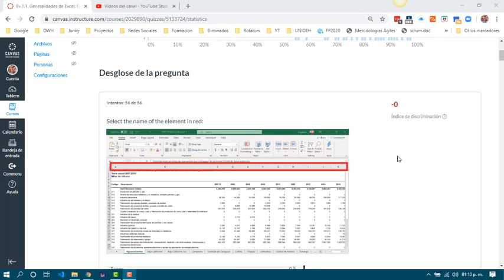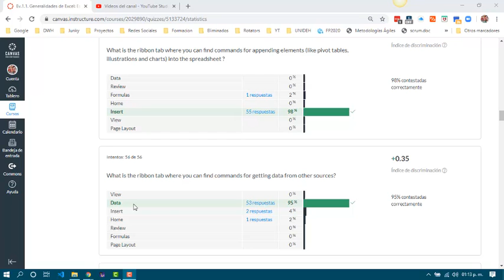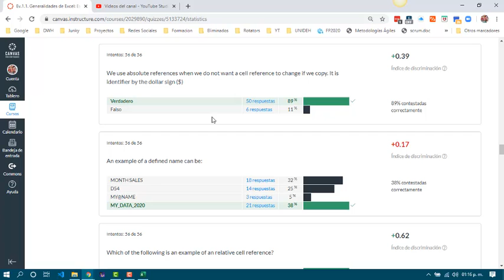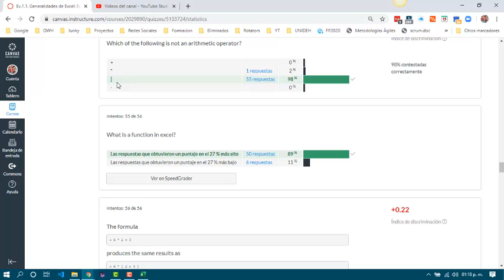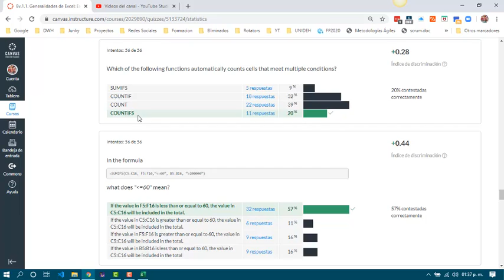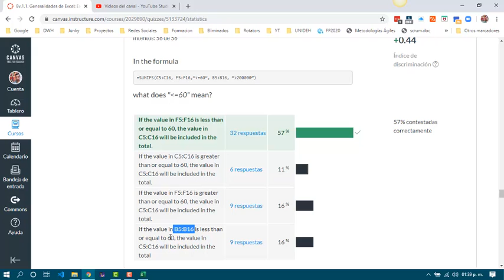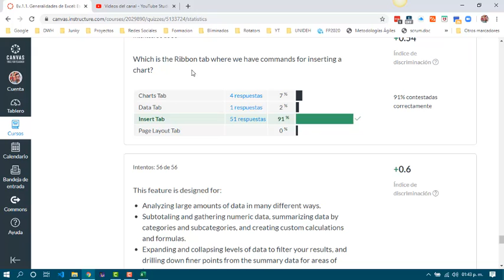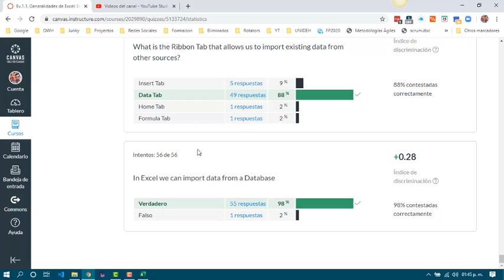Ev.1.1. Generalidades de Excel